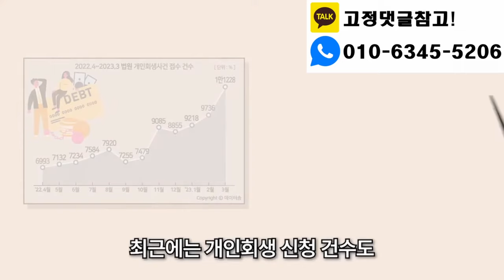소액대출 5분 승인 최저 수수료 제공받는 방법